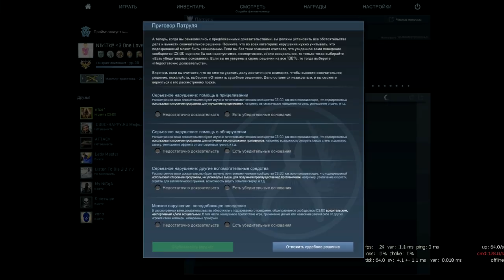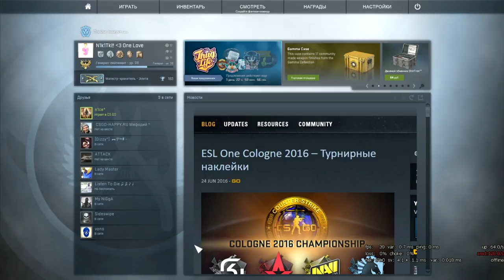Ловля читеров | Боженька!!! | #1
●Мой ник (На сервере SAMP): Nikita_Kuznetsovv
●Добавь в друзья (Xbox): TrickiestPoet0